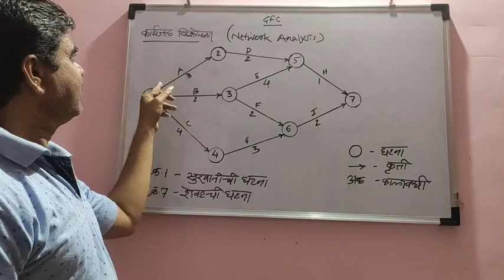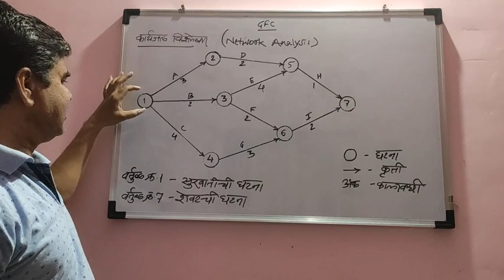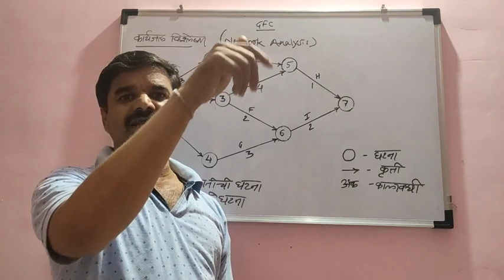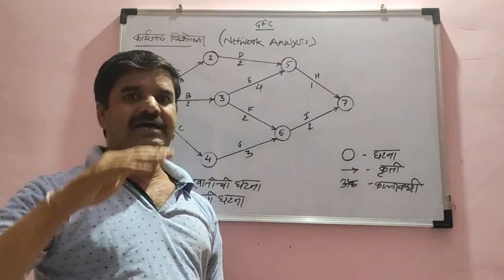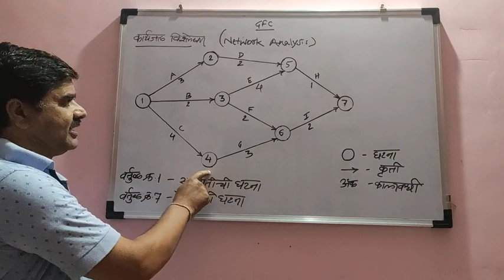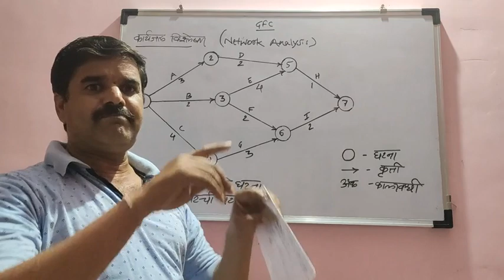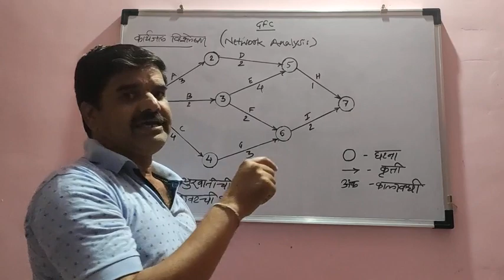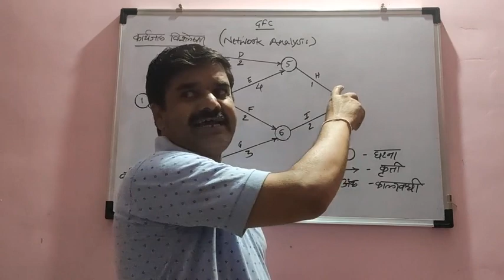GENERAL FOUNDATION COURSE (GFC) | उद्योजकता विकास | 4.3 कार्यजल विश्लेषण | NETWORK ANALYSIS